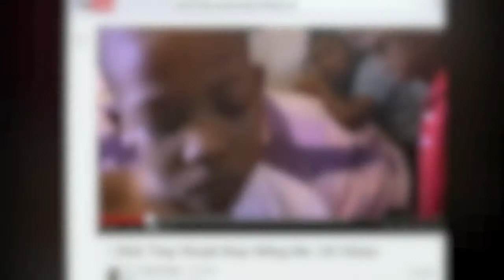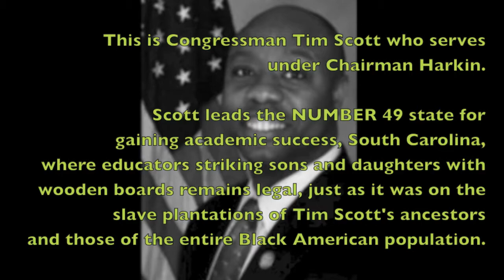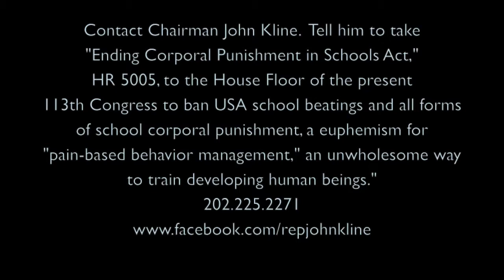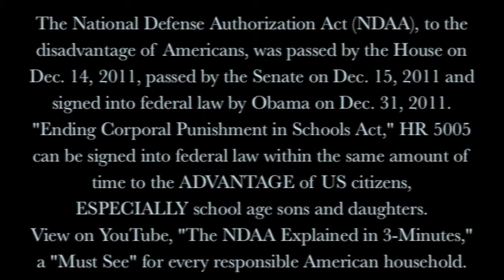Top Four Men Who Allow USA School Beatings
When American “educators” murder American sons and daughters, even in their bare hands, they may continue to teach anywhere they choose,* as they are protected from prosecution in a court of law--state, local and federal, under the “no intention to cause harm,” gambit.

We are creating a three-minute “preview” video to a thirty-minute message, entitled, "Dead Man," that will be aired on Olelo54, January 7, 2015, 6:30 pm HST, on our Olelo Community Media television series, American SAFEPASS (acronym for Student Alliance For Education in Peaceful American SchoolS).

We will record our iMovie work in developing this preview because our computer is under attack.  We will publish any strange things that occur while producing this video outside of our control, as we did in the video clip on the link that follows

This interference tells us how important it is to have the message of "Ending Corporal Punishment in Schools Act," HR 5005** publicized for meeting safey needs of school age sons and daughters, while on USA school property.  Without HR 5005, Johnny and Janie are school property in the likeness of former plantation slaves, as far as “protective” rights are concerned.

*Pedophiles and criminals ARE BEING SOUGHT AFTER AND HIRED to harm our sons and daughters from coast to coast and throughout US territories, some of which has been fatal (see pp 6, 15-17

Key players in the success of "Ending Corporal Punishment in Schools Act,"  HR 5005:

John Kline, US Education Committee Chairman
Tom Harkin, US Education Committee Chairman on the Senate
George Miller, US Education Sr. Ranking member
Obama, Chief Executive of Law